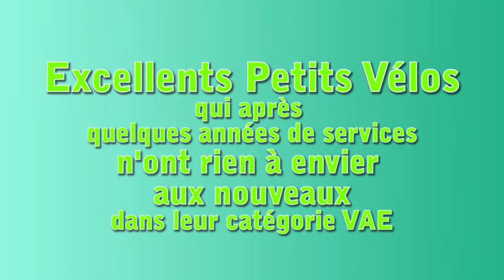Greencity Roma reparation pédalier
Greencity Roma réparation et amélioration de la protection du Capteur de pédalier